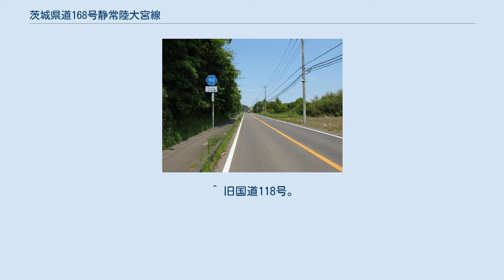茨城県道168号静常陸大宮線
茨城県道168号静常陸大宮線 常陸大宮市上村田（2012年5月） 茨城県道168号静常陸大宮線（いばらきけんどう168ごう しずひたちおおみやせん）は、茨城県那珂市から常陸大宮市に至る一般県道である。
 那珂市大賀にて茨城県道61号日立笠間線より分岐北上してJR水郡線静駅前まで結び、静駅から更に北上して常陸大宮市南町の大宮駅入口交差点に至る県道路線。
常陸大宮市の中心市街地付近では交差点で屈曲する経路をしており、同市石沢地内では国道118号大宮バイパスと交差重複する区間がある。
経路全体としては、JR水郡線の静駅 - 常陸大宮駅間とほぼ並行する。
路線名で起点所在地を示す「静」は、元来平成の大合併以前の自治体であった静村を由来としており、1959年（昭和34年）の路線認定時においても瓜連町大字静を由来とするが、現在の那珂市内における本県道路線の経路上に、那珂市静地内を通過することはない。
 1959年（昭和34年）10月14日、新たな県道として那珂郡瓜連町大字静を起点とし、那珂郡大宮町を終点とする区間を本路線とする県道静大宮線として茨城県が県道路線認定した。
 1995年（平成7年）に整理番号168となり、平成の大合併により大宮町が消滅して常陸大宮市に改称されていたことから路線名を県道静常陸大宮線に改称された。
 ^ 現在の茨城県道61号日立笠間線にあたる。
 ^ 旧国道118号。